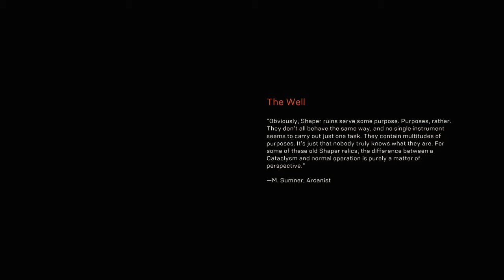ANTHEM MISSION 13 Gameplay -MATTHIAS SPLIT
ANTHEM mission 13 Gameplay /walkthrought including story and campaign main in PS4 Pro
Anthem is a online multiplayer action role-playing video game developed by BioWare and published by Electronic Arts.The game is for PS4, Microsoft Windows and Xbox One.
In this action-RPG openworld game,you and your friend are freelancers that leave civilization behind to explore a landscape of primeval beauty and confront dangerous beast and Marauders you find
In a world left unfinished by the gods,A shadowy faction threatens all humankind.Only you and your team of Freelancer in Javelins, stand between the Dominion and power they covet